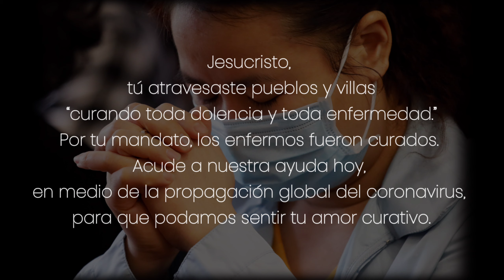Cuando los ángeles cantan gloria -cover-. (Subscribete al canal & Comparte🙏)